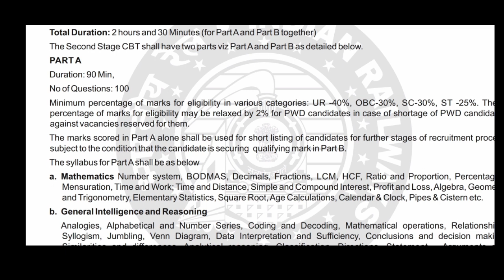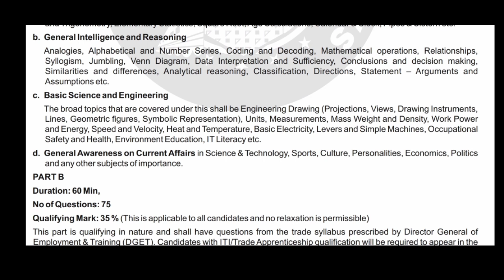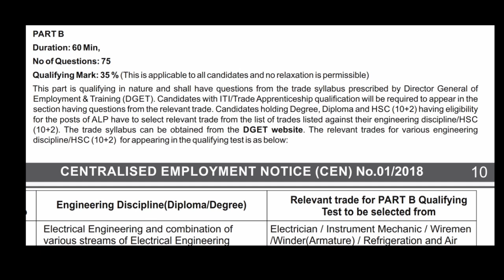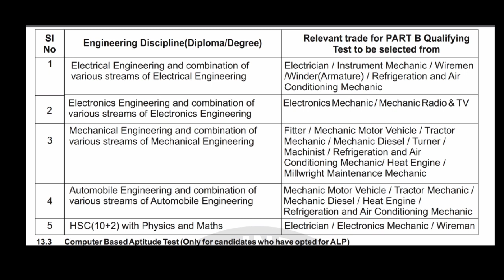ALP CBT2 EXAM SYLLABUS का FULL DETAILS||CBT2 EXAM का तैयारी कैसे करना है?||@studytak44 TARGET ALP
ALP CBT2 EXAM SYLLABUS का FULL DETAILS||CBT2 EXAM का तैयारी कैसे करना है?||‎@STUDY TAK  TARGET ALP

ALP Syllabus 2022 PDF Download
How many stages are there in RRB ALP?
Is RRB ALP exam tough?
How can I crack the ALP exam?
What is the salary of ALP?
Who is loco pilot?
लोको पायलट की तैयारी कैसे करें?
लोको पायलट में कितने पेपर होंगे?
लोको पायलट की वैकेंसी कब निकलेगी?
लोको पायलट कौन से ग्रुप में आता है?
लोको पायलट की सैलरी कितनी है?
लोको पायलट का सिलेबस क्या है?
लोको पायलट का मेडिकल कैसे होता है?
असिस्टेंट लोको पायलट कैसे बने?
लोको पायलट का क्या काम होता है?
रेलवे में सबसे ज्यादा सैलरी किसकी होती है?

Hello friends,
✨✨✨✨✨ALP Rakesh ✨✨✨✨✨✨🚅🚅🚅🚅🚃🚃🚃🚃🚃🚃🚃

I am Rakesh Prasad working as a Assistant locopilot in indian railway posted at NORTHERN RAILWAY IN DELHI DIVISION.

In this channel you will find all answers about  ALP EXAM,GROUP D EXAM,NTPC EXAM,ALL DEPARTMENTAL EXAM RELATED TO RAILWAYS.

AND ALSO YOU WILL SEE IN MY CHANNEL ABOUT MY DAY TO DAY LIFE EXPERIENCE WORKING AS A ASSISTANT LOCOPILOT.

DAILY LIFE VLOGS OF ALP Rakesh🚄🚃🚃🚃🚃

So Bahut enjoy karenge aaplog ish channel ke part bankar.kyunki ALP KI JOB EK JOB NAHI H YEH EK LAMBA SA SAFAR HAI..SO aaplog bhi ish journey ka hissa bankar ish channel ko

My gmail account for any query -

railway nahin bharti kab aaegi
railway new bharti kab aaegi
railway new vacancy upcoming
railway vacancy selection process
railway upcoming vacancy alp vacancy 2023
railway daily life of alp vlogs
RPF si nayi bharti kab aaegi
Railway RPF bharti kab aaegi
Railway ALP technician bharti kab aaegi
Railway groupd new vacancy
Railway ALP new vacancy
Railway ALP technician new vacancy update
Railway ALP technician upcoming vacancy update
Railway ALP Technician upcoming vacancy

AAP DEKHENGE..